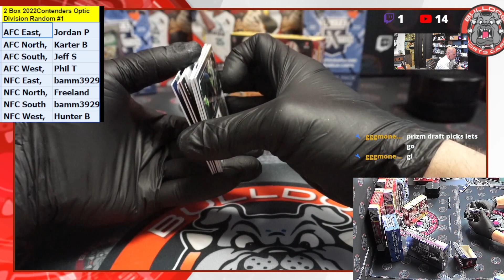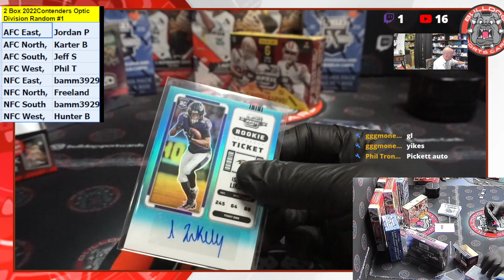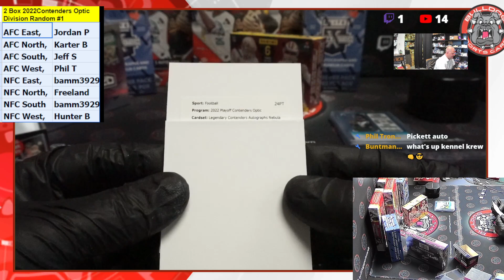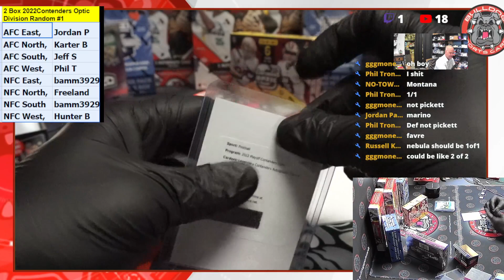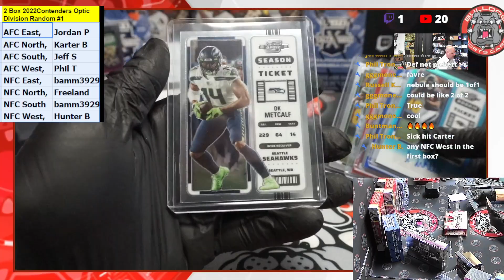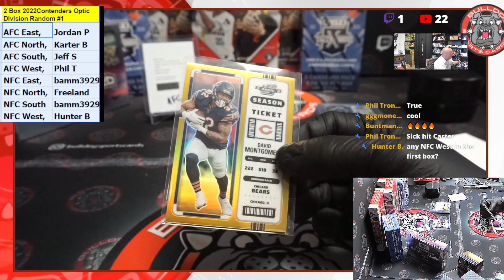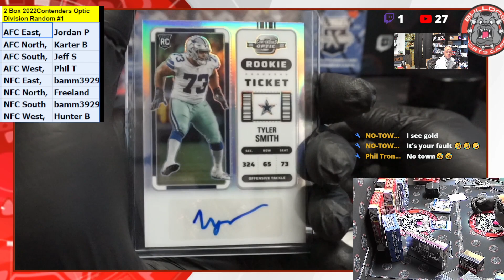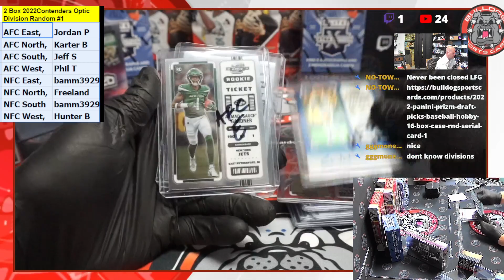2 Box 2022 Contenders Optic RND Div #1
2 Box 2022 Contenders Optic RND Div #1